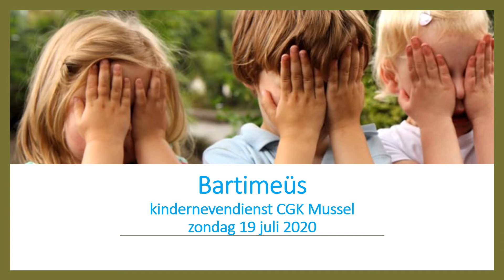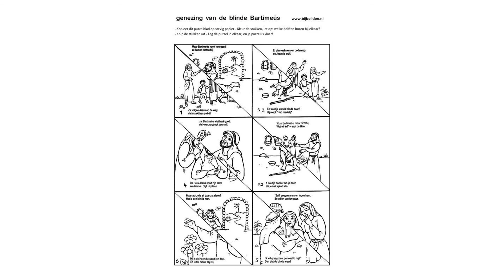Kindernevendienst 19-07-2020 mp4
Live uitzendingen en opnamen van kerkdiensten van de CGK De Ark in Mussel, Groningen. Ook zijn er opnamen gemaakt voor en door de kindernevendienst.